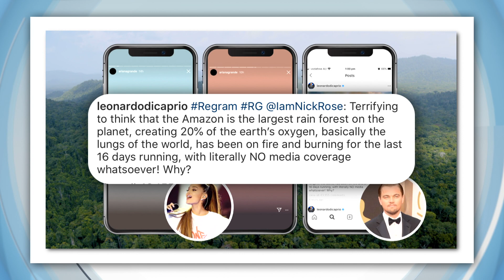World’s Highest Paid Actor: Dwayne Johnson, Chris Hemsworth, or Robert Downey Jr?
What do a cute little sloth, some colourful frogs and a spiky iguana have in common? They're all from the Amazon rainforest!

But right now, a lot of that forest is burning.

Here in Brazil, fires have been raging for weeks.

They're so big that the smoke can be seen from space.

It's got a lot of conservationists, and even celebrities like Leonardo DiCaprio and Ariana Grande, super worried!

Experts say there's been way more fires than usual this year and reckon land clearing for farming and logging is largely to blame.

The Amazon is often referred to as the lungs of the earth, responsible for producing more than 20 per cent of the entire world's oxygen.

Brazil's President says the fires are normal and that he wants to continue to see the Amazon region be developed for farming and mining.

But a lot of experts are calling for action and say protecting the world's largest tropical rainforest is vital in the fight against climate change.

DWAYNE THE ROCK JOHNSON TOPS FORBES' HIGHEST PAID ACTORS LIST

Dwayne 'The Rock' Johnson has topped Forbes' Highest Paid Actors list this year, earning a whopping $131.8 million.

Coming in second was Aussie Chris Hemsworth.

He may not be named after a solid mineral, but wielding this thing in Avengers: Endgame helped him on his way to a cool $112.6 million.

Not surprising when you star in the highest grossing film of all time, which is exactly why Robert Downey Jr (in third spot) took home $97 million.

METAL-EATING BACTERIA DESTROYING THE TITANIC WRECK

Explorers have revealed new footage of the most famous wreck of all time: the Titanic.

It turns out it's going down like, well, the Titanic.

Metal-eating bacteria has been devouring the ship, which hadn't been seen in 14 years.

In 1912, the Titanic was the biggest ship of its time but sank after hitting an iceberg.

It's fascinated people ever since and even starred in its own movie.

Now, researchers are trying to learn everything they can about the wreck before it disappears for good.

SPINIFEX GUM MUSIC PROJECT AT GARMA

Spinifex Gum is a musical project that combines the talents of a choir from Cairns called Marliya and two very talented Aussie musicians, Felix and Ollie from the Cat Empire.

For the past 12 months they've been touring the country together, performing at some pretty impressive venues with some pretty impressive musicians.

They recently performed at Garma where they also ran a workshop with some of the youth up there.

Part of that workshop was something called Dream Baby Dream which is kind of like a protest calling for the government to make a treaty with Australia's First Peoples as well as giving Indigenous people a bigger voice in Parliament.

To get the message across, Felix wants to bring as many voices as possible to Canberra when they go there in September.

99 YEAR OLD TANGO DANCER BUSTS A MOVE

This 99 year old man is proving you're never too old to hit the dancefloor!

James McManus hopped on a plane for the first time since 1981 and flew from Scotland to Buenos Aires for the world tango championships!

The World War 2 veteran is definitely the oldest dancer to compete here… ever!

And while he didn't win, there's always next time!

ALLIGATOR HOLDS UP TRAFFIC IN NORTH CAROLINA

While you might think an alligator on the sidewalk would be cause for alarm, apparently it's not if you're in North Carolina in the US.

Authorities were pretty chilled about this 3.3 metre gator taking a stroll along the road.

Eventually the animal did make its way off-road again, without that much help really.

POLICE OFFICER GETS A VERY SMELLY THANK YOU FROM A STUCK SKUNK

This police officer took a different tact with a rogue animal.

The officer in question ran around trying to help a skunk with a plastic cup stuck on its head, only to get a very smelly thank you.